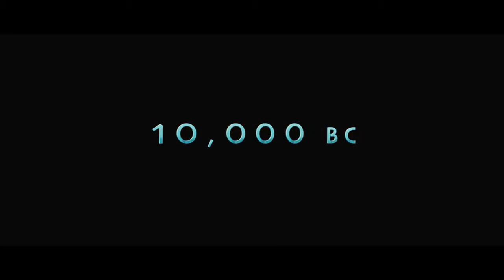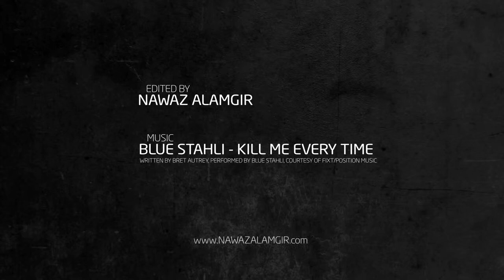New Movies Trailers & Titles HD 1080 Bluray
Hollywood Movie 150 Movie Trailer End Titles works in HD 1080 Bluray